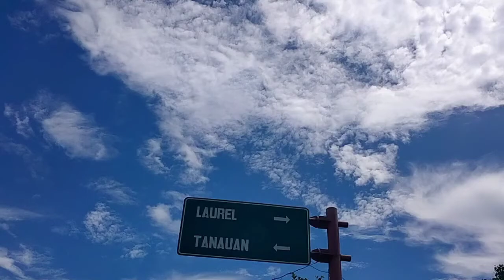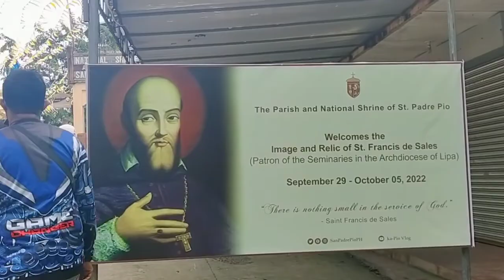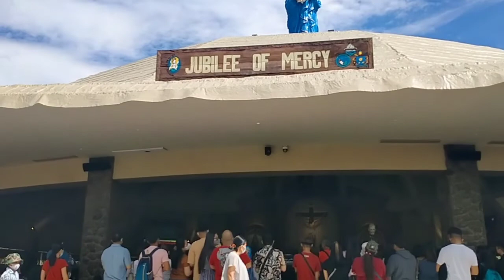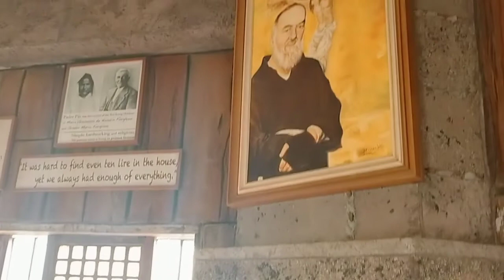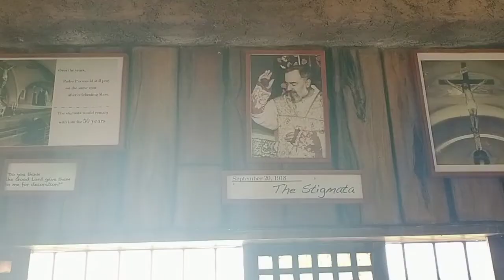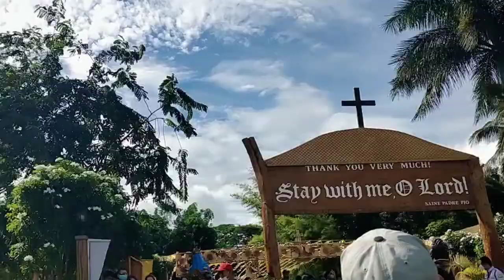Padre Pio Parish and National Shrine | Santo Tomas Batangas | Rides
The famous church in Batangas, national Padre Pio Shrine in sto. tomas.it is one of the top destinations in Batangas for every tourist who seeks spiritual advice and comfort, making it an ideal destination.